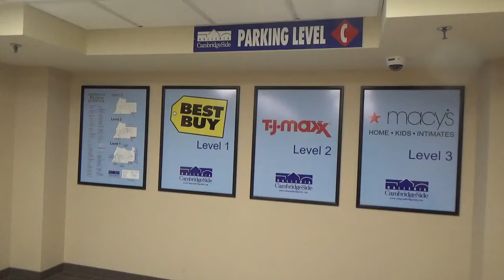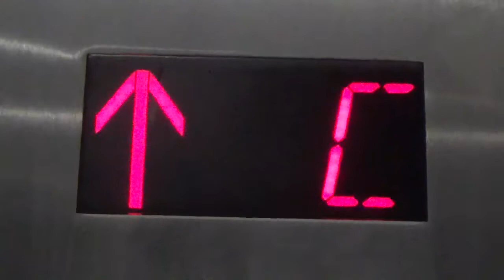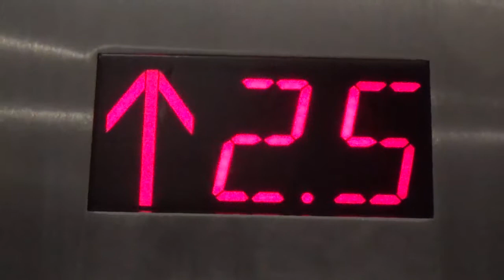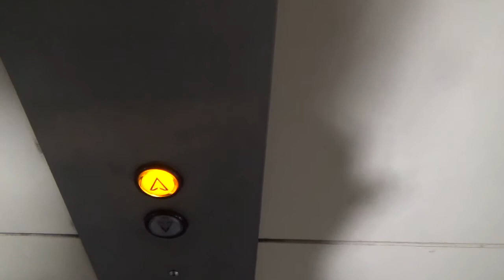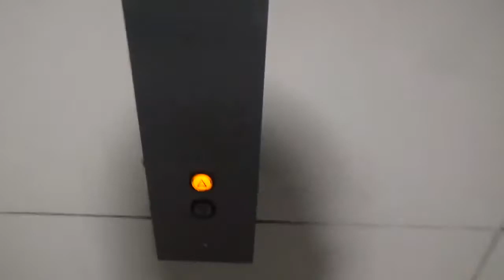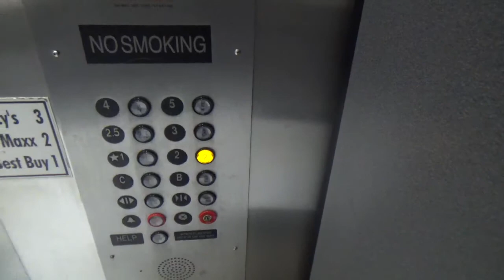Montgomery Traction Elevators @ Cambridgeside Galleria Parking Deck Cambridge MA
Installed in 1990 Modernized 2008